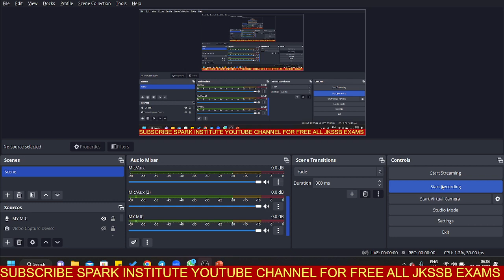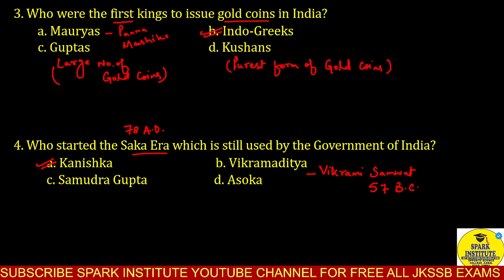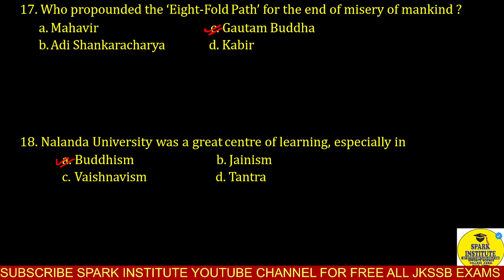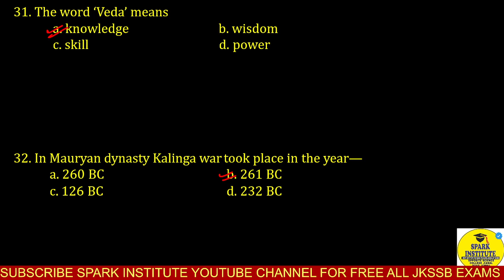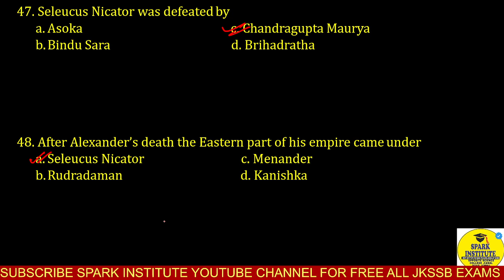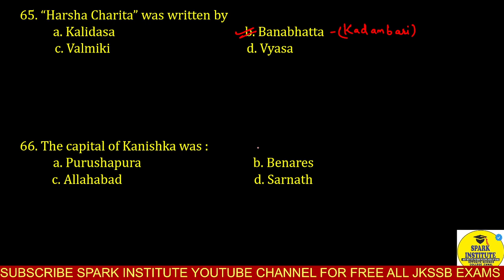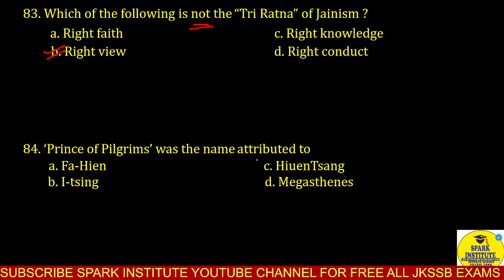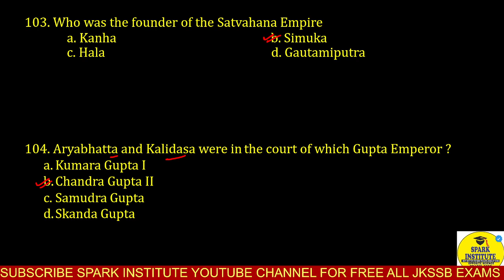HISTORY L-6 MCQs of ANCIENT HISTORY ||FREE ONLINE COURSE FOR JKSSB 2023 ALL EXAMS BY SPARK INSTITUTE